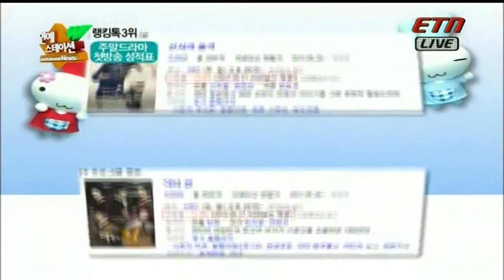120529 ENTERTAINMENT STATION W-Grades Drama Gentleman's classy win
ENTERTAINMENT STATION W-Grades Drama Gentleman's classy win